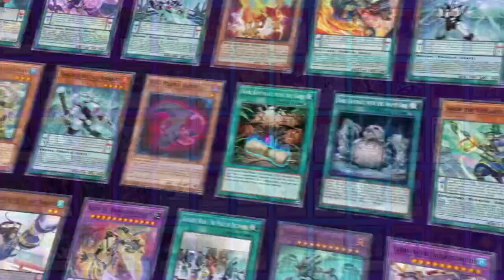Alpha, Master of Beast & Tri-Brigade CRUSH Tearlament | 2023 Yu-Gi-Oh! Master Duel WCQ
Pre-order a signed copy for yourself or a friend In this epic Yu-Gi-Oh! Master Duel match, we witness the power of the Alpha, Master of Beast & Tri-Brigade combination as it crushes the competition in the 2023 Yu-Gi-Oh! World Championship Qualifier. Our Deck dominates the field, leaving our opponents in awe with its unbeatable strategy and skillful deck-building.

Watch as we unleash the full potential of these cards and outsmart our rivals with clever moves and unexpected twists. From the first draw to the final attack, every moment is filled with excitement and anticipation. Who will emerge victorious and claim the title of Master Duel Champion? Join me on this thrilling journey through the world of Yu-Gi-Oh! and witness the ultimate showdown between Alpha, Master of Beast, and the Tearlament.

0:00 Intro
0:30 Stream resumes June 1st, 2023
2:05 Thoughts on WCQ
3:46 Decklist
10:11 VS Tearlament
17:10 VS Runick Numeron
19:58 VS Phantom Knights